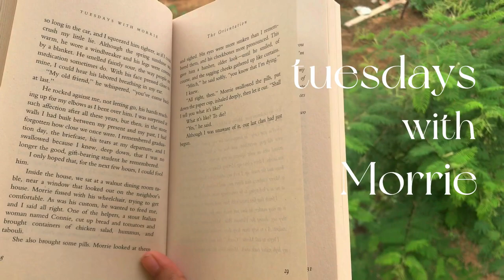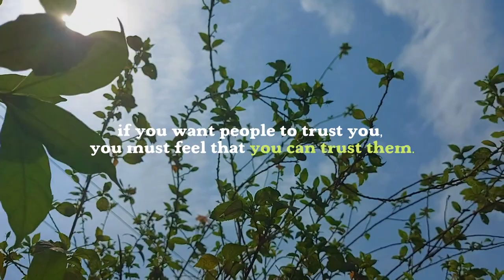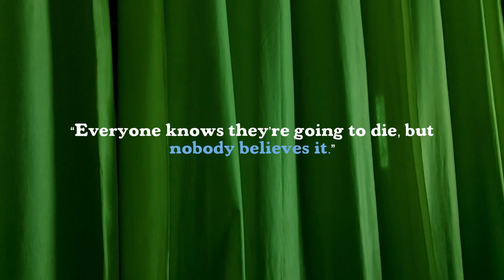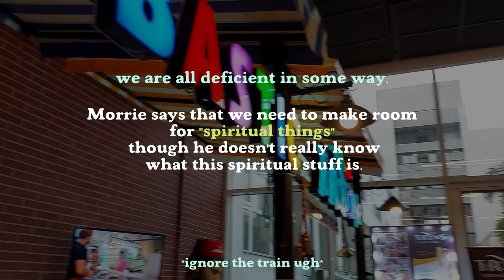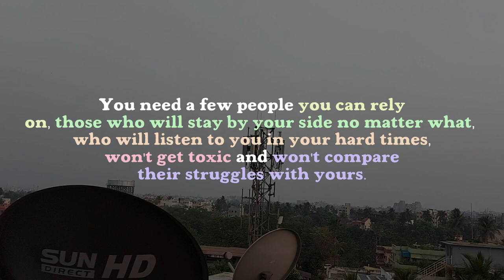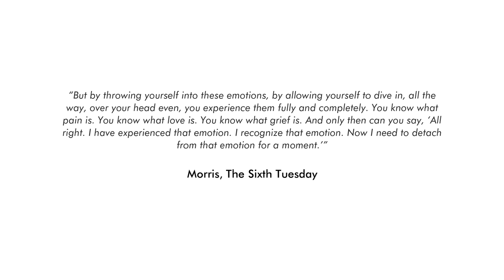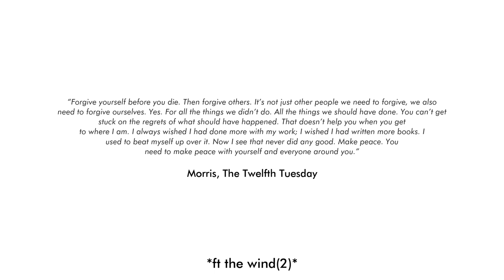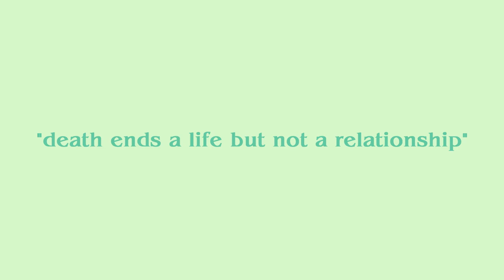what tuesdays with morrie by mitch albom taught me (love, detachments, ageing and more) 🍵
•🍵 What I learn from the book Tuesdays with Morrie by Mitch Albom
Hey guys I am back after a gap of not posting anything 😭😭I am so sorry for the late upload but I needed my mind to settle down for a bit and focus on my studies and other small acts of life. This break did make me realise a lot of things about myself and I can't wait to post more frequently and interact with y'all. So make sure to like, comment, share and subscribe if you haven't done yet! also, I am so sorry for the bad audio quality at points will make sure to have a mic soon!💕

TIMESTAMP:
00:00 Intro
01:03 The First Tuesday: The World
01:37 The Second Tuesday: Feeling Sorry
02:34 The Third Tuesday: Regrets
04:12 The Fourth Tuesday: Death
05:34 The Fifth Tuesday: Family
07:39 The Sixth Tuesday: Emotions
09:27 The Seventh Tuesday: Fear of Aging
10:39 The Tenth Tuesday: Marriage
11:03 The Twelfth Tuesday: Forgiveness
12:05 The Thirteenth Tuesday: A perfect day
13:06 The Ending

Music in the video:
boba tea(prod. by Lukrembo)